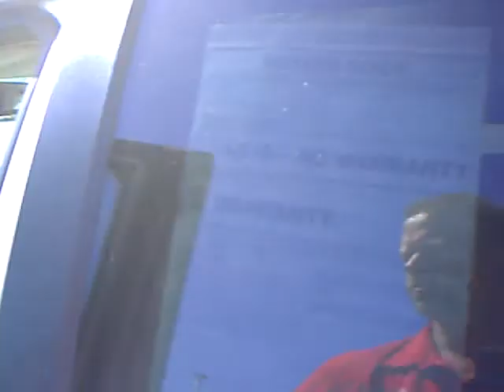2009 Toyota Venza V6 AWD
Toll Free: Looking for Marshall used cars, Canby used cars, Willmar used cars, used trucks, new cars, or new trucks from one of the best Minnesota dealerships? (Our customers literally come from all across the state- and other states too!)  Please give us a call to confirm availability for any vehicles you might find here.

Our new vehicle selections include Ford, Lincoln, GM, Buick, Jeep, Toyota, Nissan and Scion brands, with many models in stock and ready for you to test drive.  Of course we also have a wide range of quality used cars and trucks of all makes available at each location as well (such as the one featured in this video).  Many are even factory certified!

Having our own state-of-the-art auto body shop (The Bodyworks) and our own national auto parts manufacturing / distributing plant (Mills Parts Center) are just a couple of the unique benefits you'll begin to enjoy as you experience the complete Mills Advantage. Don't see what you're looking for?  Just ask, we're here to help!